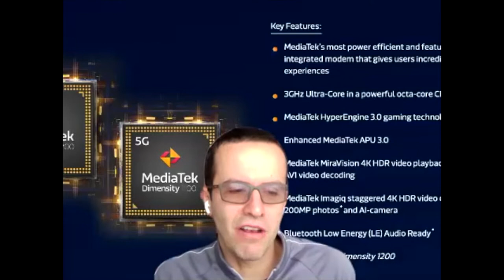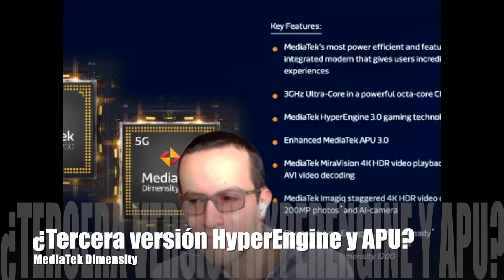Todo lo que debe saber sobre acerca de MediaTek Dimensity!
¿Cuáles son los beneficios de los nuevos ChipSets Dimensity de MediaTek? conozcamos ahora!